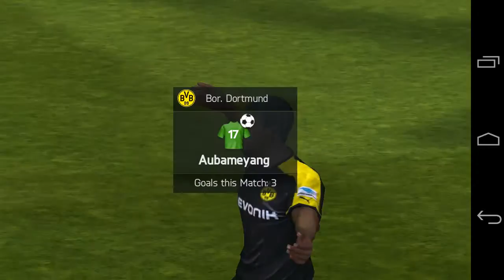[FIFA 14 - MANAGER MODE] Hannover 96 v Borussia Dortmund (26/34)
Career date: 22nd March, 2014
Bundesliga
Location: HDI-Arena - Hanover, Germany

With Nuri Şahin injured, Mustafa Amini was given his debut chance to impress.